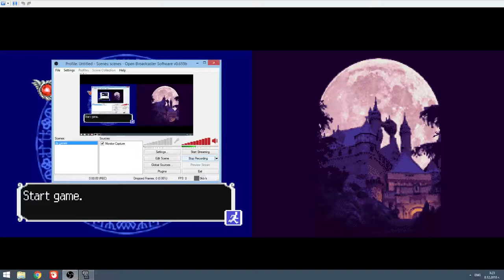Castlevania - Dawn of Sorrow part16